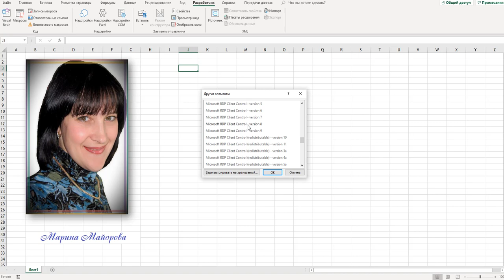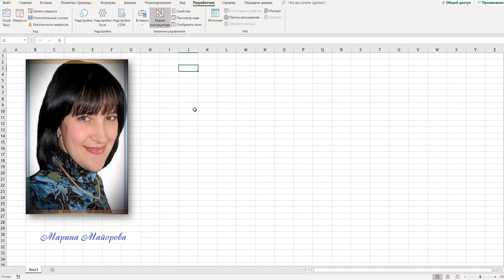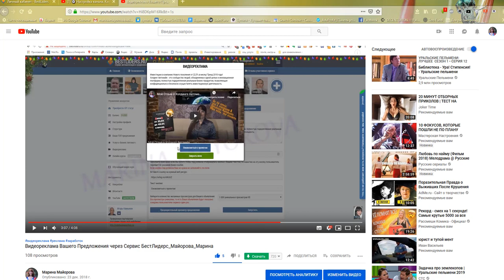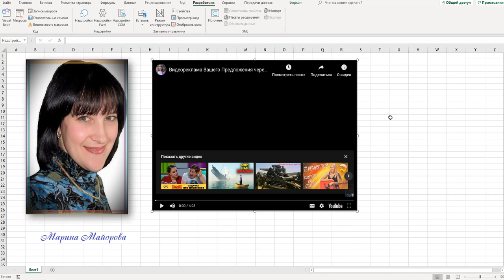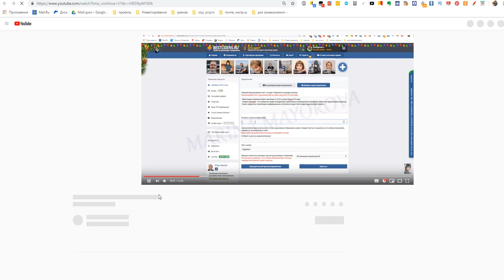Как встроить видео с YouTube в Excel I Фишка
Пример готовой страницы захвата (сверху открытого файла, на желтом фоне, нажать "включить содержимое")